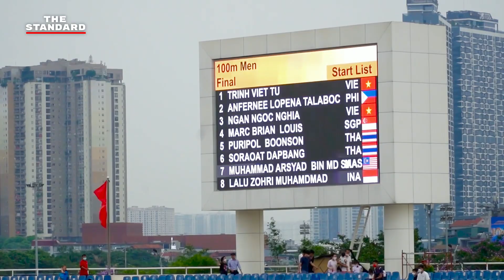นาทีคว้าเหรียญทอง บิว ภูริพล วิ่งเข้าเส้นชัย 100 เมตรชาย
วันนี้ (18 พฤษภาคม) บิว-ภูริพล บุญสอน นักวิ่งไทยวัย 16 ปี คว้าเหรียญทองที่ 3 ในการแข่งขันวิ่ง 100 เมตรชาย ด้วยการวิ่งเข้าเส้นชัยด้วยเวลา 10.44 วินาที

THE STANDARD ขอพาคุณผู้ชมไปย้อนชมไฮไลต์วินาทีประวัติศาสตร์ของบิว ในการแข่งขันซีเกมส์ครั้งแรกในชีวิตของเขา